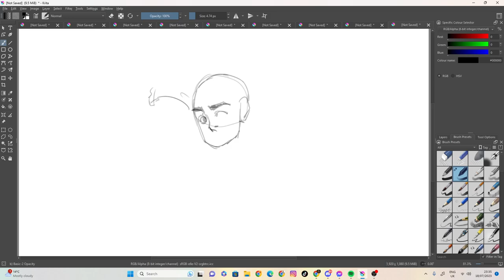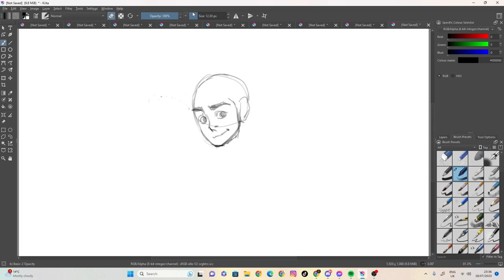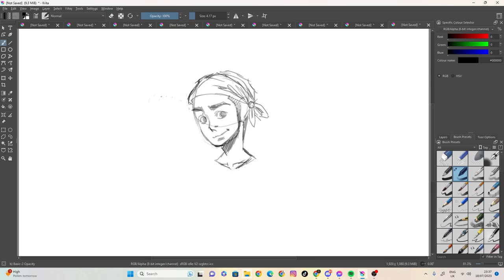sketch 74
100 likes and I’ll eat papres... ( ͡° ͜ʖ ͡°)